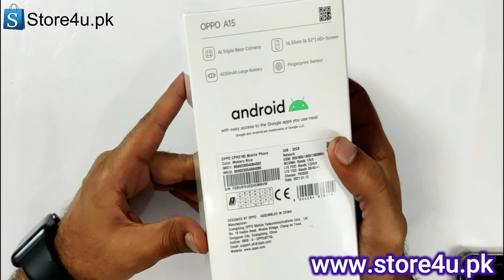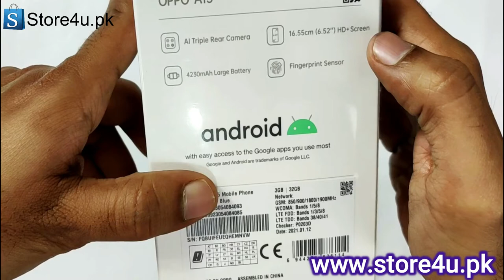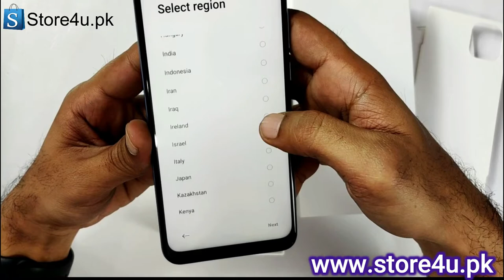Oppo A15 13mp triple camera unboxing and first impression for rs.18999 in Pakistan.